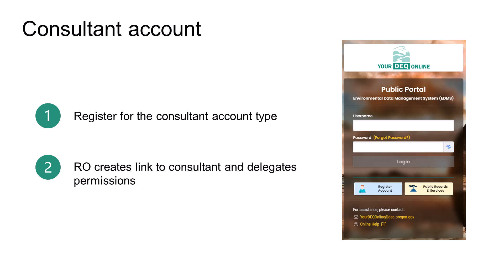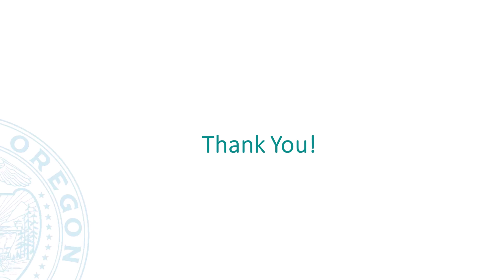Your DEQ Online Consultant Account Set Up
This tutorial demonstrates how to set up a Consultant account in Your DEQ Online.

For additional resources, visit the Your DEQ Online account registration